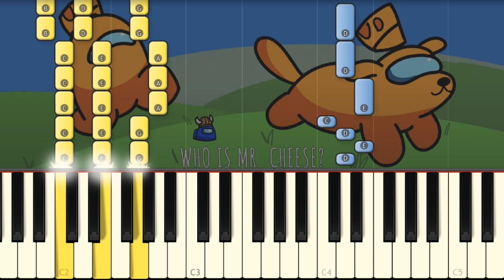Who is Mr. Cheese? Among Us Song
I play the new release of GameTunes on piano to help you learn it!